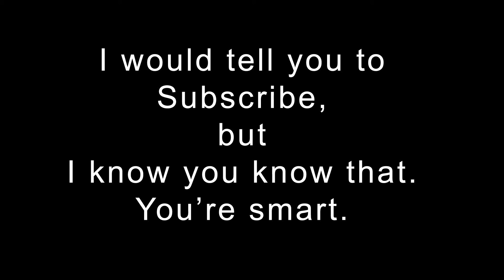20170306 busy weekend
We had a very busy weekend!